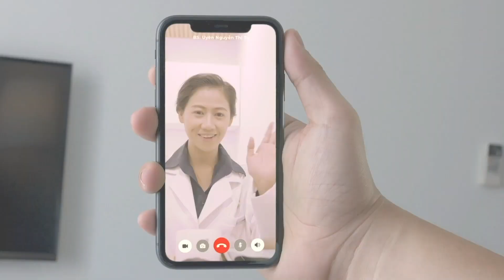Jack O'Sullivan, nhà sáng lập Modmo: Khó khăn khi xây nhà máy tại Việt Nam | Vietnam Innovators EP25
Host: Hảo Trần
Speaker: Jack O'Sullivan, nhà sáng lập Modmo

Là một tay đua xe đạp kỳ cựu, Jack O’Sullivan biết rất rõ lý do tại sao việc sử dụng xe đạp để di chuyển lại ít được ưa chuộng. Từ đó anh đã thành lập Modmo, startup sản xuất xe đạp động cơ điện có trụ sở tại Việt Namđể giải quyết những vấn đề và sự phiền phức khi sử dụng xe đạp tại Việt Nam.

Từ khi bắt đầu, vấn đề lớn nhất mà Jack gặp không phải là số lượng đơn hàng, mà là việc tìm kiếm nhà sản xuất và cung cấp linh kiện tại Việt Nam. Và câu trả lời mà anh khám phá ra là gì, liệu Việt Nam có thiếu nhà cung cấp? Mời các bạn cùng host Hảo Trần tìm hiểu nhé.

It was Vietnam’s friendly trade policy that convinced Dubliner Jack O’Sullivan to swift his e-bike production in the country.  Admittedly, Vietnam wasn't even in the original sales roadmap, not only because of the underdeveloped cycling infrastructure but also because of the price point — Modmo’s ‘Saigon’ model retails for USD 3,000. It turned out there is in fact a market for premium e-bikes right here.

In today’s episode of Vietnam Innovators, Hao Tran and Modmo founder Jack O'Sullivan talk about the company’s goals, e-bike design inspirations and how Modmo is pushing for sustainable manufacturing.

Tập Podcast này được tài trợ bởi Jio Health Việt Nam, một start up công nghệ chuyên về chăm sóc sức khỏe. Jio Health nổi tiếng với đội ngũ y bác sĩ có trình độ cao và nhiều kinh nghiệm, với các dịch vụ nổi trội là Bác sĩ thăm khám tận nhà và Chương trình Chăm sóc sức khỏe thành viên Jio Premium. Bạn có thể tải app của Jio Health trên app store hoặc google play để kết nối với bác sĩ, hoặc đến Phòng khám Đa khoa Cao cấp Jio Health tọa lạc tại Mplaza, 39 Lê Duẩn, Q.1, TP. Hồ Chí Minh.

They're best known for their doctors at home services but offer much more than that. If you haven't already, check out their mobile app on the app store and google play for more, or drop by a visit to their new smart clinic at M-plaza in HCMC.